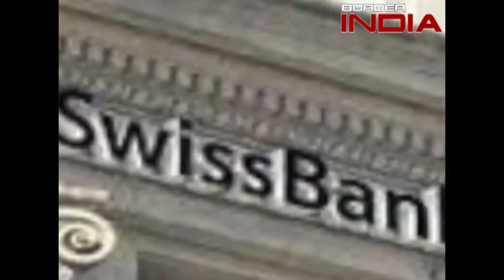1.5 करोड़ रुपए देश से बाहर ले जाना वैध है :पियूष गोयल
स्विस बैंकों में भारतीयों के काला धन बढ़ने की वजह से मोदी सरकार निशाने पर है. वहीं केंद्रीय वित्‍त मंत्री पीयूष गोयल को इस बढ़ोतरी पर हैरानी नहीं है. उनका कहना है कि 1.5 करोड़ रुपए देश से बाहर ले जाना वैध है